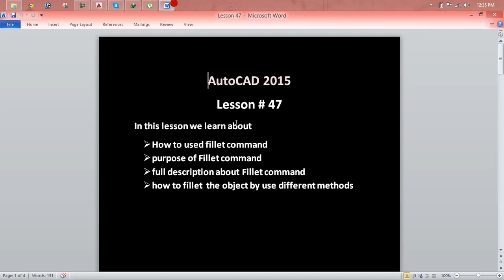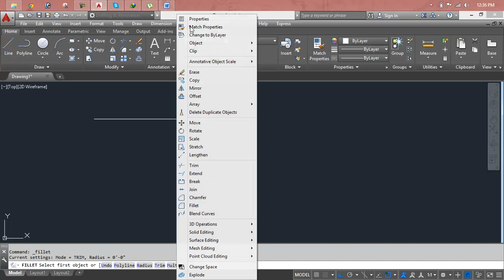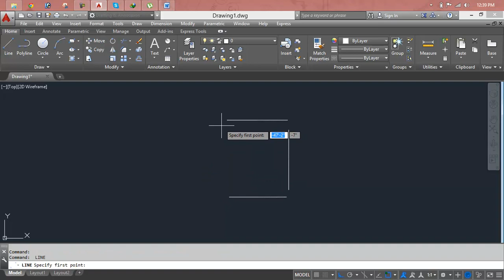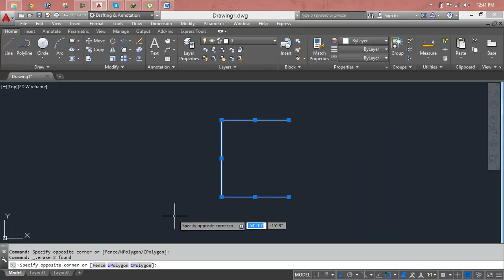1:42 BOM Extraction Tool Lesson 47